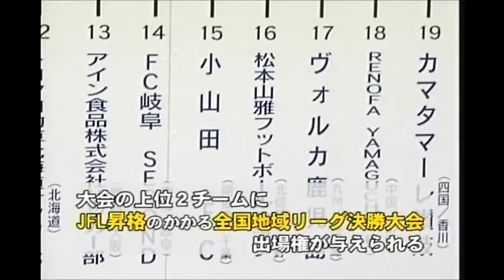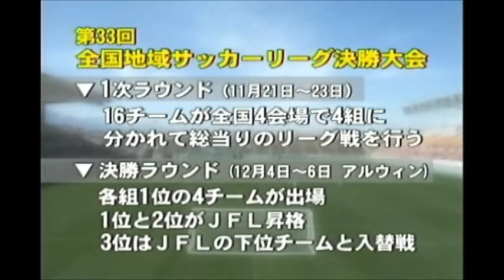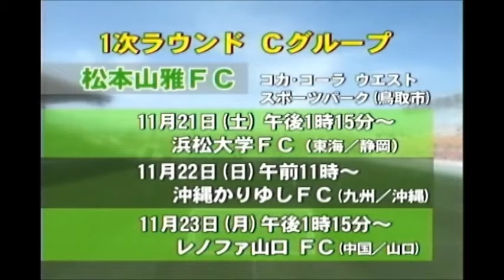松本山雅FCアーカイブス 09全国社会人サッカー大会編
北信越リーグレギュラーシーズンを４位で終え 地域リーグ決勝大会そしてJFL昇格への道は 通称全社から２チームに与えられる敗者復活枠ともいえる「負けたらおわり」の荊の細い道を残すのみとなった。
これはそこを駆け抜けた山雅FCの戦いのダイジェストです。
全日本社会人選手権（市原市）
10/17　○４－０小山田
10/18　□２－１岐阜
10/19　△１－１栃木
10/20　○３－１長野
10/21　○２－１金沢　（優勝）